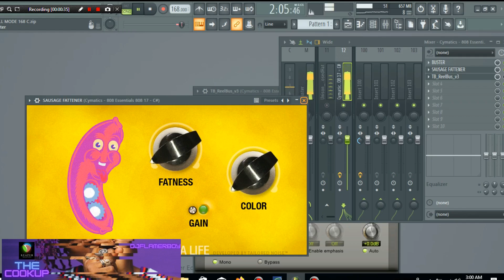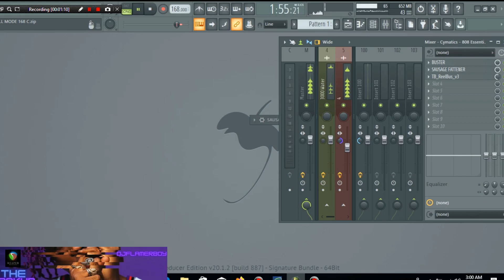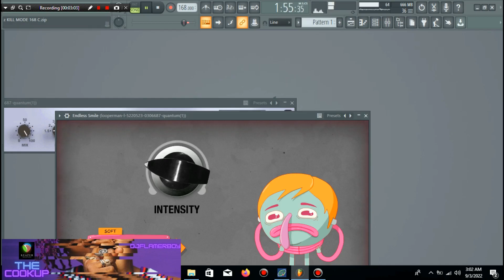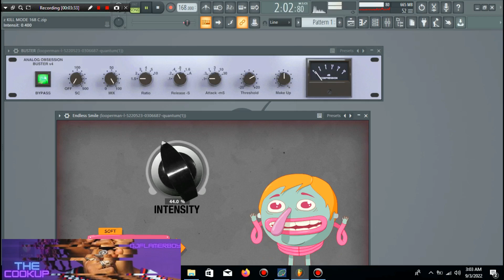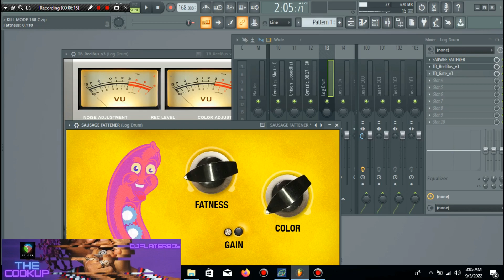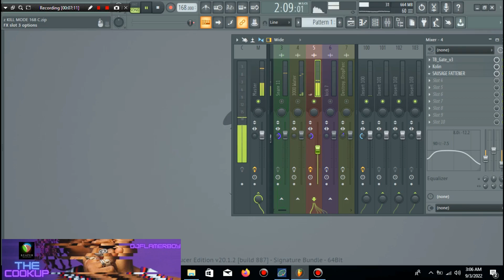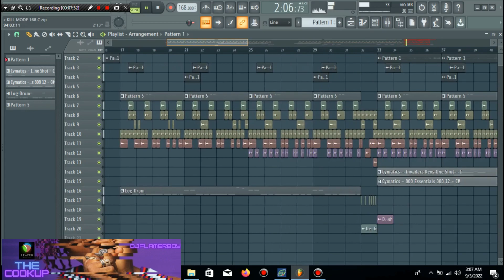How To Make Your Kick and 808 Knock (The Secret Sauce)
How To Make Your Drums PUNCH HARD! | FL Studio Tutorial